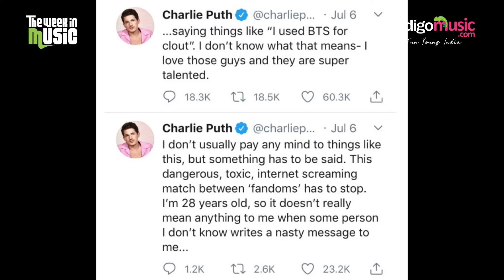The Week In Music Ep.19 | Kanye West | Prateek Kuhad | Charlie Puth | Indigo Music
Back in action this week, your faithful host, Aatira Kakroo is here to give you the download on everything that happened in music this week. On this episode of ‘The Week in Music’, find out all about the Kanye West's presidency and who is supporting him. From Charlie Puth to Prateek Kuhad, we have got you covered.